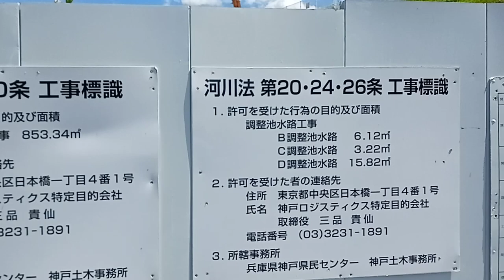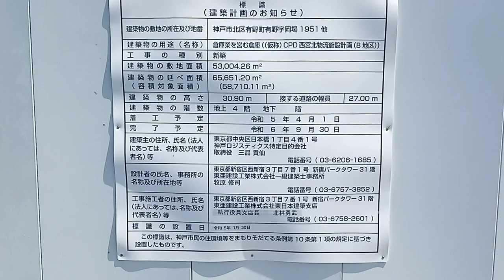岡場駅近くの物流センターの設置２０２３年８月頃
次のワードをコピーしてYouTubeの検索に貼り付けて下さい。
岡場駅近くの物流センターの設置２。２０２３年８月頃